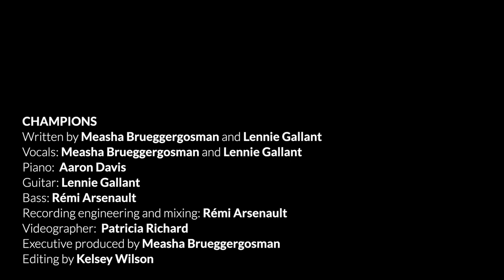Measha Brueggergosman and Lennie Gallant perform new song "Champions" for the Star